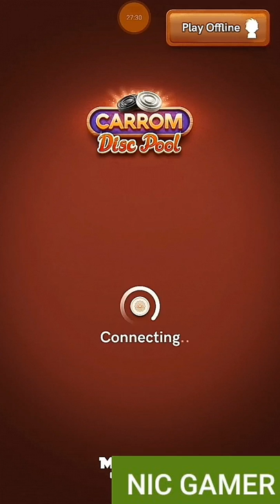Carrom or Karom Board games play online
Game: Carrom or Karom
Free Fire I'd: NIC.GAMER) (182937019)